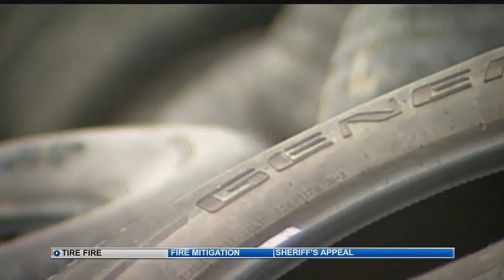Tires still burning following Carson Midway Fire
The Carson Midway fire could have been much worse if it had reached old tires in a landfill near the burn scar.